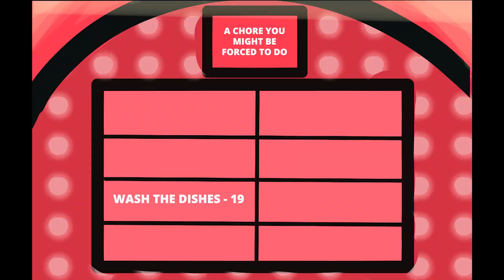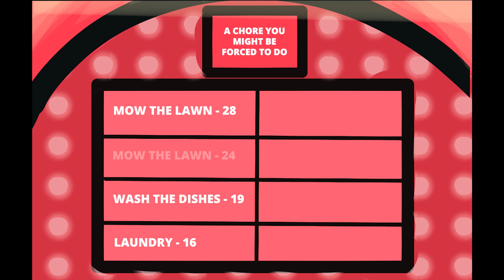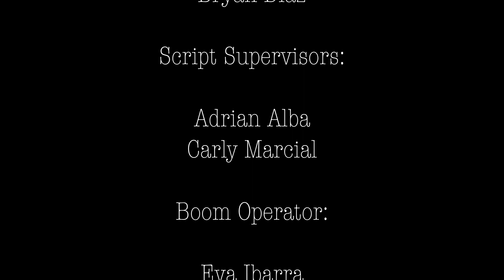NVTV Season 2, Friday, 3/25/22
Happy Friday before Spring Break, Novi! Woohoo! To end your week we have a very fun NVTV Feud segment - ASB vs. AVID! We also have lots of important announcements - and weekly NVTV news in Spanish. Have a great break, Norte Vista!